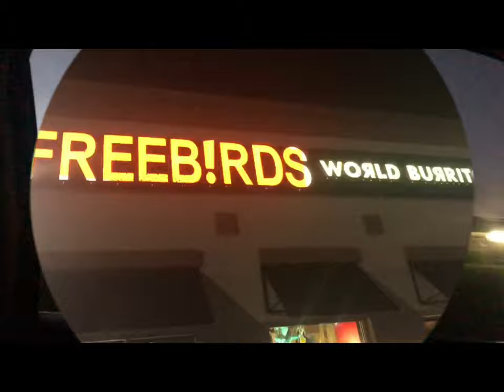Vlog. Freebirds is the Sh🌯t | Video 13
Sup Guys!

It’s me REL and I’m back to share another story with you guys. If you saw my Q and A video you know that my favorite food is burritos. I wanted to share with you guys where I get the best burritos ever! FREEBIRDS!

Me and my friends recently went on a road trip to Freebirds World Burritos and I waned to show you guys how DOPE this place is. You can get anything from Burritos to Nachos and I swear you won’t be disappointed.

The atmosphere is awesome and they even have motorcycle hanging from the ceiling. The customer service is always on point and they always greet you with a smile.  Drop a comment with you favorite food below.